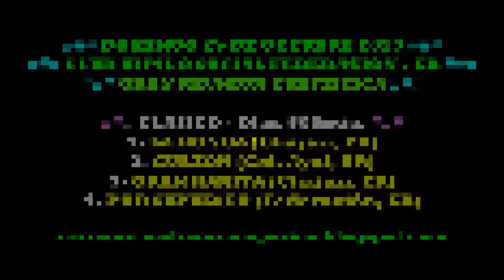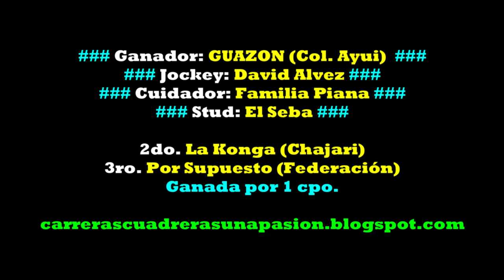GUAZON, Hipico Social Federación, ER (29.10.2023), CLASICO 500mts.